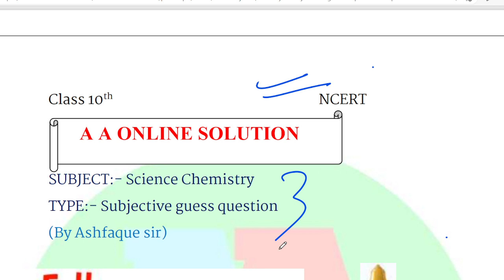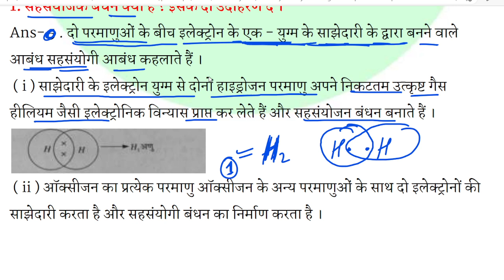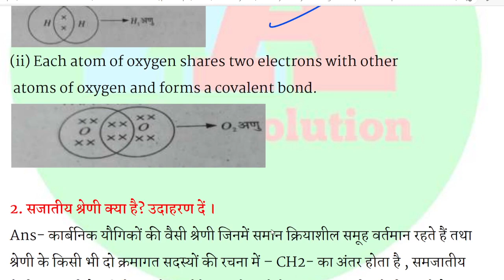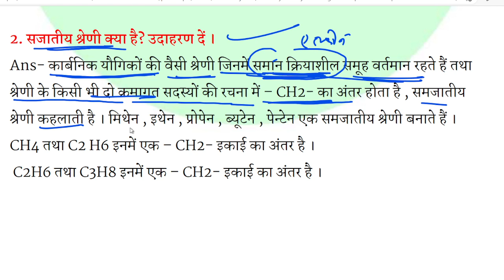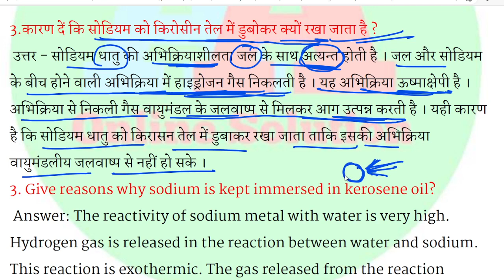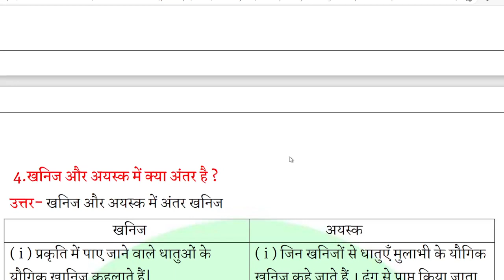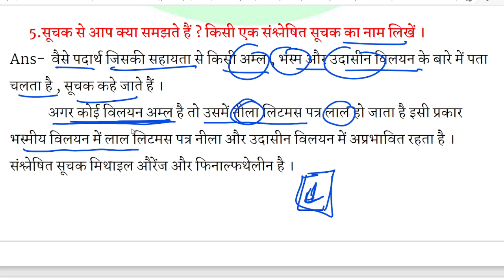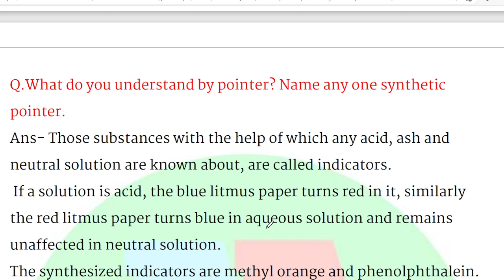10th CHEMISTRY का ये subjective Question याद से याद कर लेना , 10th Chemistry vvi Subjective guess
10th CHEMISTRY का ये subjective Question याद से याद कर लेना , 10th Chemistry vvi Subjective guess question

Paid Whatsapp group ke liye:- 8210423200 se contact kar sakte ho

10th science objective question 2022

10th science vvi objective question | 10th math vvi objective question | aa online solution